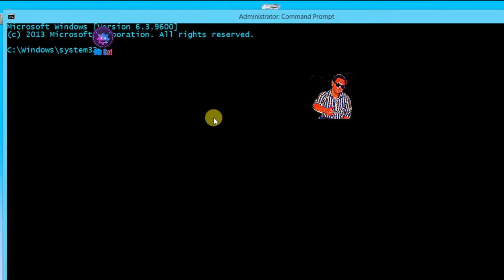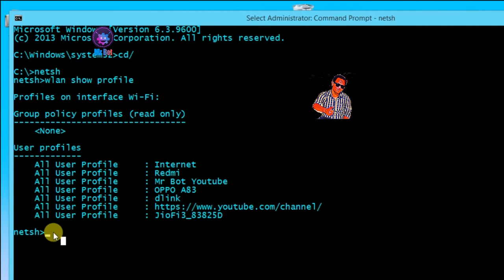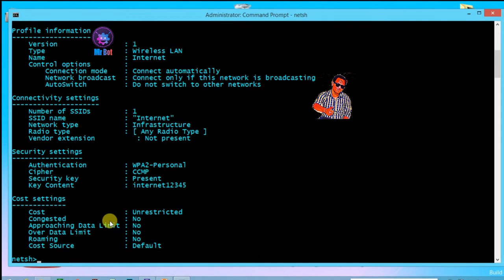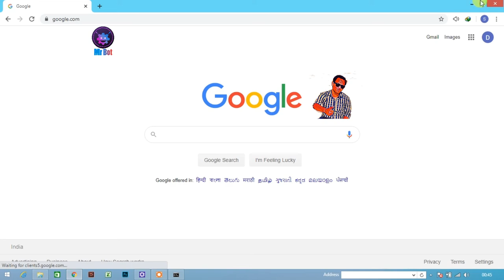CMD Show Wi Fi Password Windows 10 8 7 XP All Versions Kaise Pata Kare Wifi Ka Password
About Video : Hello friends mene aaj iss video me bataya hai aap kaise CMD ki help se apne computer ke wifi ka password kaise check karoge video ko pura dekhna aur channel ko subscribe jarur karna.

Topics Cover In video :
1. How to check wifi password in windows ?
2. How to see Wifi password via CMD ?
3. Wifi ka password kaise dekhe ?
4. How to check wifi password in windows pc ?
5. Windows me wifi ka password kaise dekhe ?
6. How to check wifi profile in windows via CMD ?
7. How to check Wifi password via CMD in windows hindi ?
8. How to se network profiles in windows cmd ?
9. Wifi password Security check via CMD ?
10. Windows me Wifi ka Password kaise show kare ?

I hope aap sabhi ko ye video jaroor pasand aya hoga comment me jarur batana aur next video kis topic pe chaiye woh bhi jarur batana.